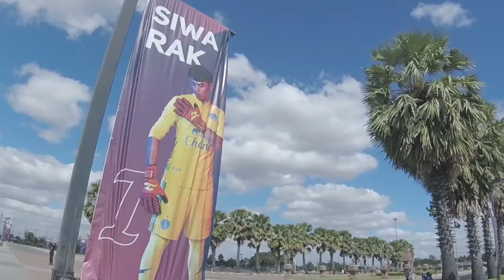Road to Isan, Thailand 2019 Part 3